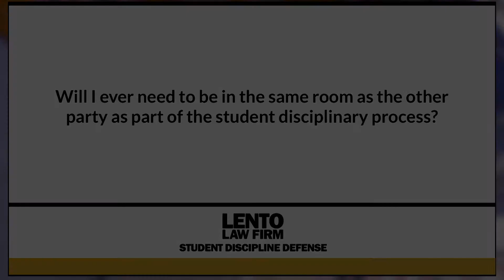Will I Ever Need to Be in the Same Room as the Other Party as Part of a Student Disciplinary Hearing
Expert attorney answers questions about academic misconduct, Title IX, and other student disciplinary issues. In this video we asked, 'Will I Ever Need to Be in the Same Room as the Other Party as Part of a Student Disciplinary Hearing'.
Ask The Attorney (0:01) Expert Answer (0:05)